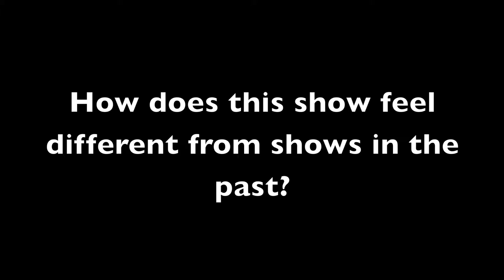28 for 28 - Purple Haze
Final project for Literature of sport; a short documentary on the production of Purple Haze, a Scituate High School Drama Club original play.